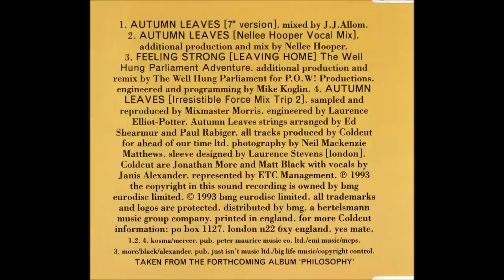Coldcut ● Autumn Leaves (Irresistible Force Trip Mix 2) [HQ]